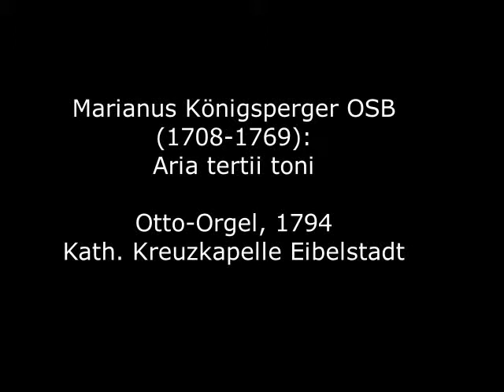Marianus Königsperger OSB (1708-1769): Aria tertii toni